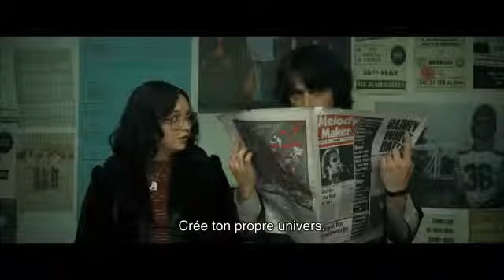ENGLAND IS MINE Bande Annonce 2018 Film Rock'n'roll Adolescent YouTube 360p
Sortie le 7 février